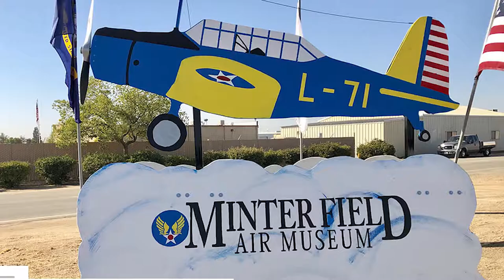10.31.19 Around the County